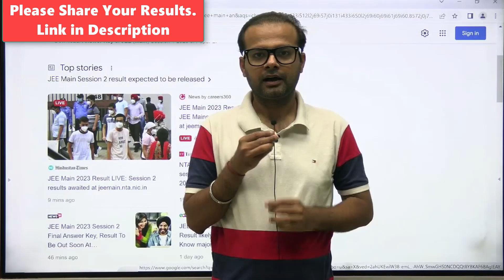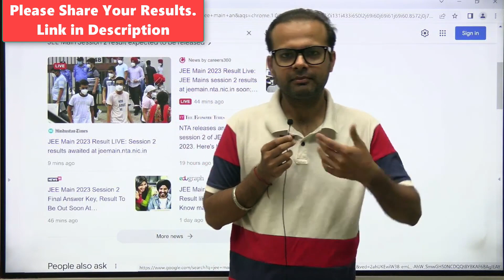JEE Main 2023 Result Update